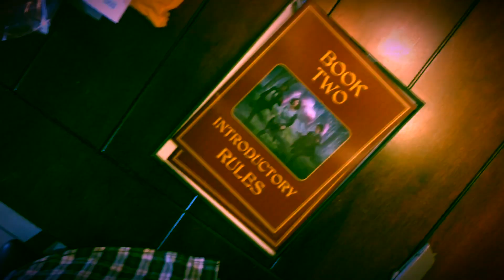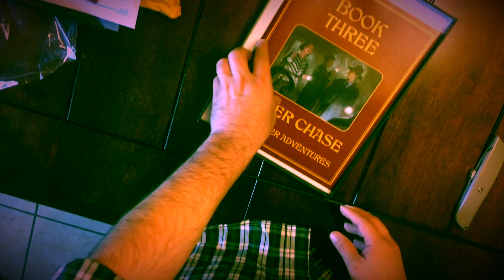CALL OF CTHULHU STARTER SET UNBOXING!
Opening the 2019 Call of Cthulhu Starter Set